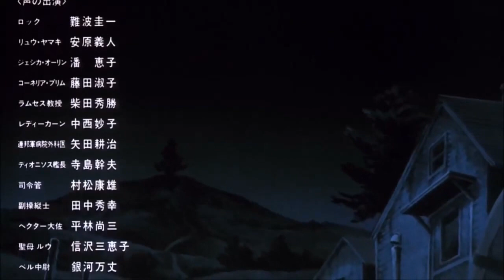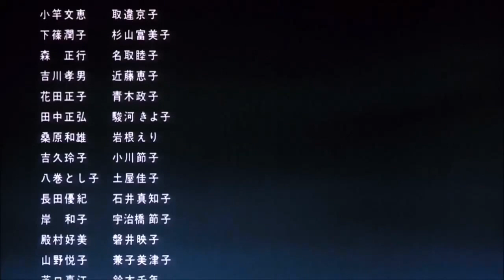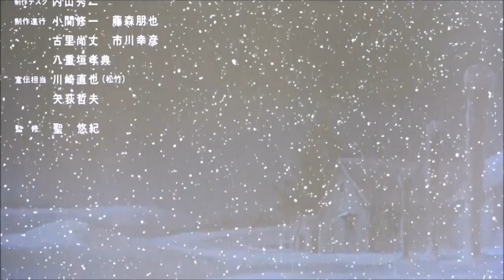N°365 Locke the Superman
365 animes à (re)découvrir.
N°365. Locke the Superman (Luke l'invincible)

Le colonel Yamaki est à la recherche de Locke, un psychique aux pouvoirs bien au-delà de ce qu'on peut imaginer. Il est censé l'enrôler dans une mission d'enquête sur Lady Kahn, un magnat millionnaire qui lève une armée de psychiques pour une raison inconnue.

Personnage le plus populaire : Locke, psychique immortel et surpuissant

Animes recommandés : Locke the Superman: Witch Era (1984)